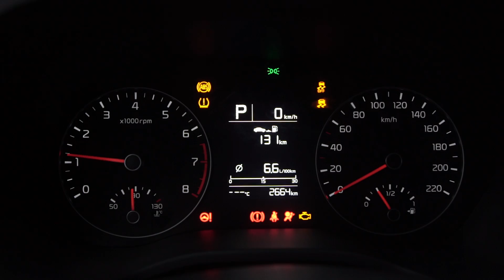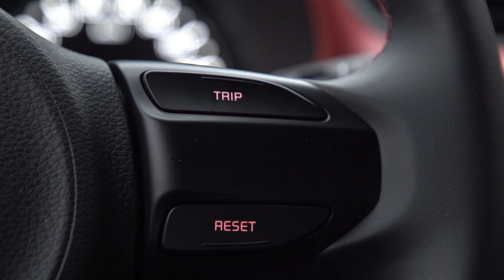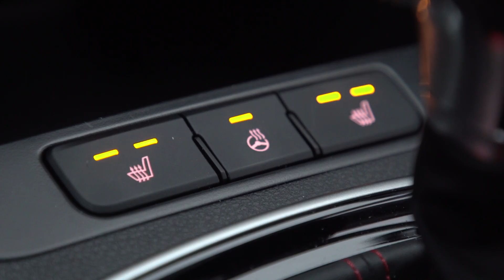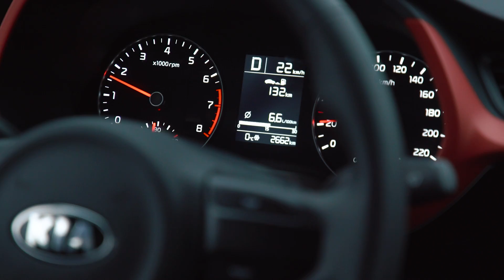KIA RIO - Большой тест-драйв